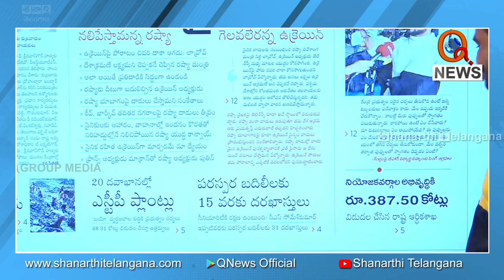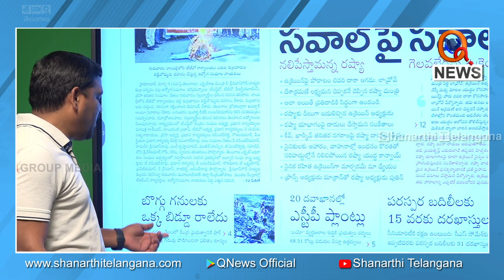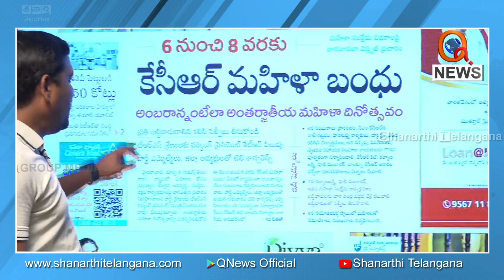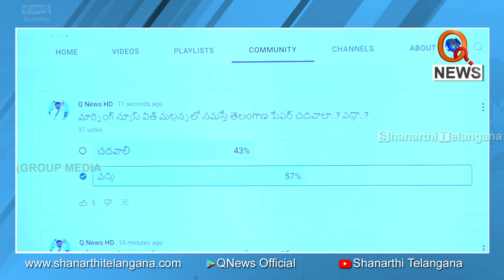అన్నీ ఏతుల వార్తలే దొరసాని...I Shanarthi Telangana e-paper